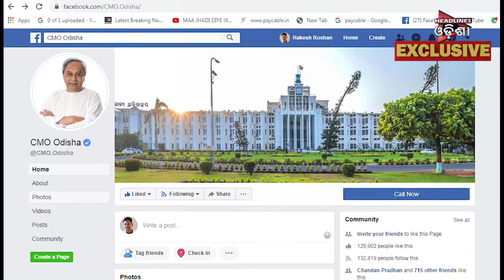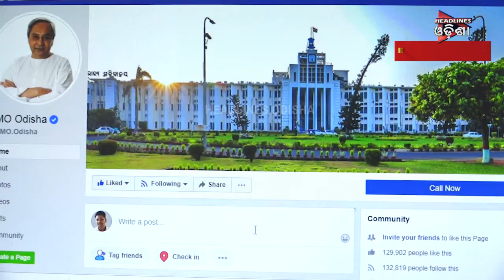ଅପଡେଟ ରହୁନି ମୁଖ୍ୟମନ୍ତ୍ରୀଙ୍କ କାର୍ଯ୍ୟାଳୟ